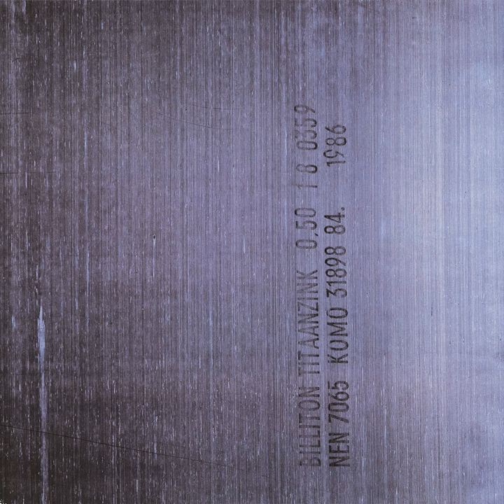True Faith (Shep Pettibone 12" Remix)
True Faith (Shep Pettibone 12" Remix) · New Order

Brotherhood

Guitar, Keyboards, Programmer, Synthesizer, Vocals: Bernard Sumner
Producer: Bernard Sumner
Guitar, Keyboards, Programmer, Synthesizer: Gillian Gilbert
Producer: Gillian Gilbert
Bass  Guitar: Peter Hook
Keyboards, Programmer, Synthesizer: Peter Hook
Producer: Peter Hook
Unknown: Shep Pettibone
Producer: Stephen Hague
Drums, Keyboards, Programmer, Synthesizer: Stephen Morris
Producer: Stephen Morris
Writer: Bernard Sumner
Writer: Gillian Gilbert
Writer: Peter Hook
Writer: Stephen Hague
Writer: Stephen Morris